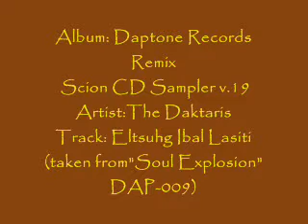NFL Wk 16 Picks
Happy Holidays. Mr. Batch riffs can you team get that win to make the playoffs or play spoiler.